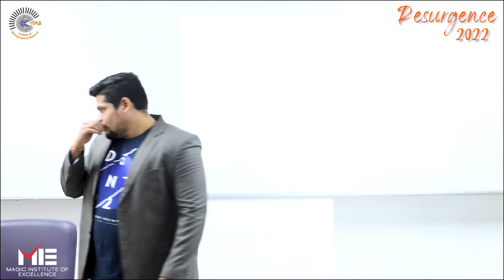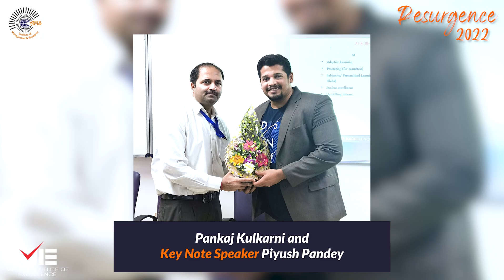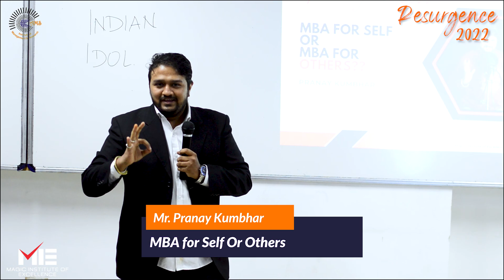Resurgence 2022 | MBA Induction Program | AMSIMR in Collaboration with MIE | MBA Propeller